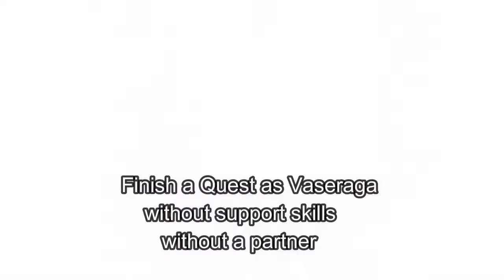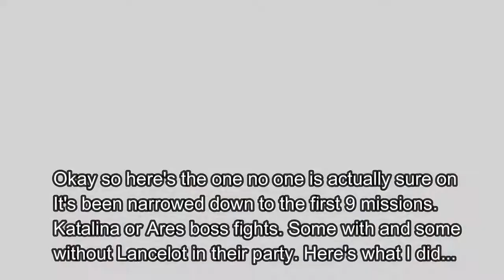Vyrn Weapons Guide Granblue Fantasy Versus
GBVS Vyrn Weapon Guide.
Guide explaining a couple of things to make unlocking these weapons easier for everyone. While some are easy others are a little tricky. Lancelot's is still a bit of a mystery, but I give my experiences and also on how the community has narrowed unlocking it down. I worked hard on this one, so I hope you like it!
Originally posted Feb 21, 2020